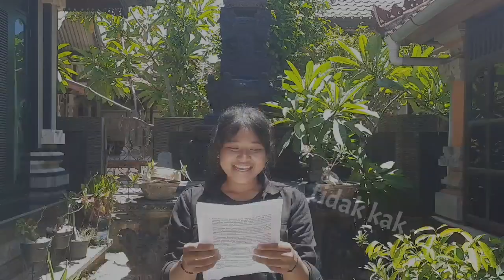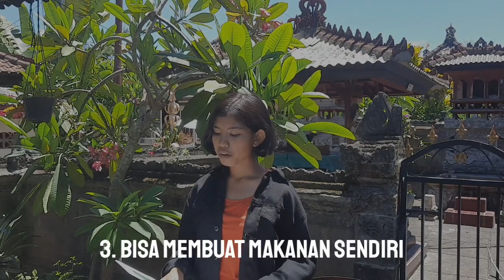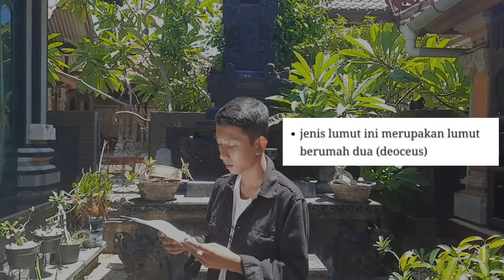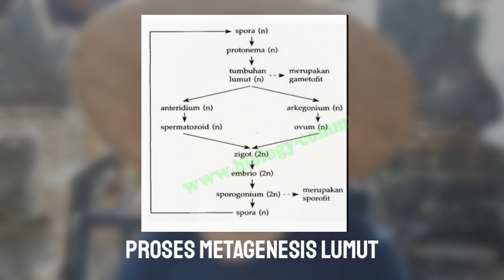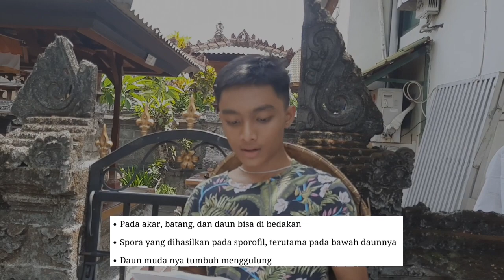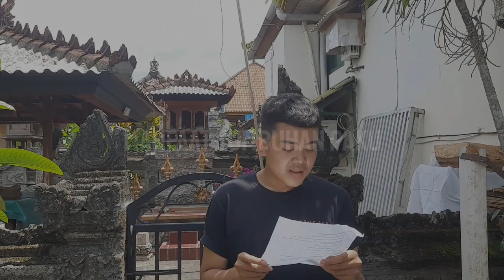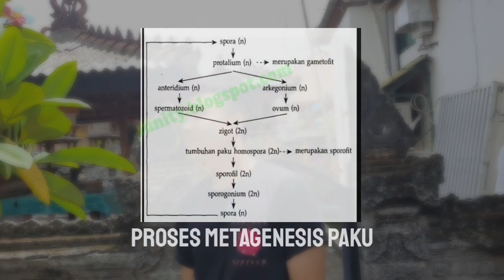TUGAS SEKOLAH LAGI DONGGG 😭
Nilainya harus gede ya bukkkk